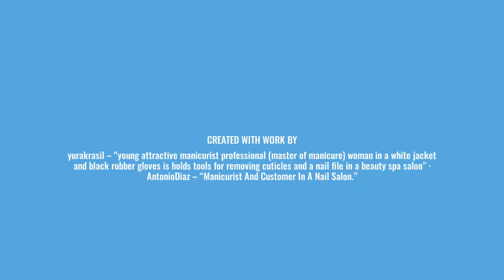Poxie Powder the Pro Difference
Poxie Powder solves nail problems we as manicurists struggle with…..the client that can’t keep on nails or shellac, dips that seem to show file lines and having to redo or soak off at every nail fill appointment.
Manicurists and cosmetologists need a product that is a “service only” product found only in salons, Poxie Powder gives the industry another great nail enhancement service that delivers strength and adhesion.
Poxie Powder uses a 4-in-1 Rubber base with high pigmented acrylic powder, together these two products bring a durable nail that brings clients back without soaking it off.